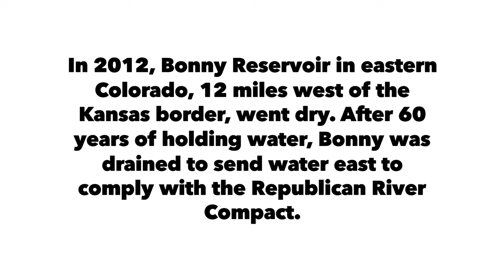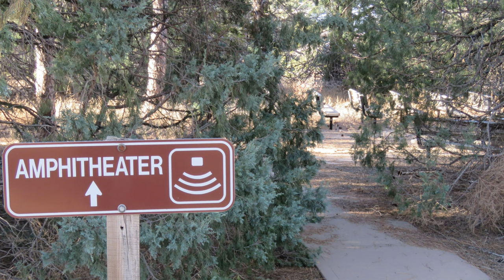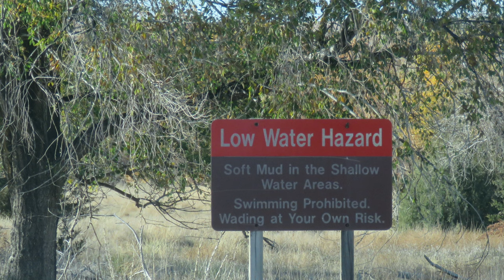Exploring abandoned Bonny Lake State Park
Our drive through the abandoned Bonny Lake State Park near Idalia, Colorado in 2022